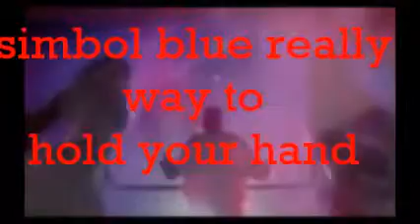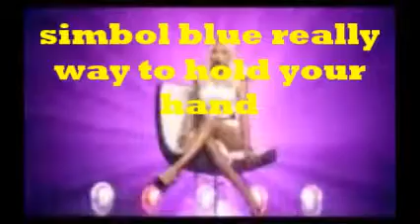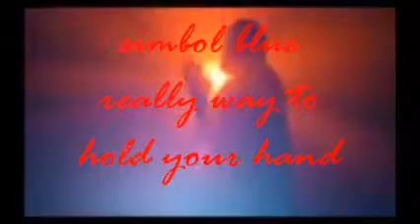(new grenada ragged 2014) (simbol blue really way to hold your hand )( oh i riddim 2014